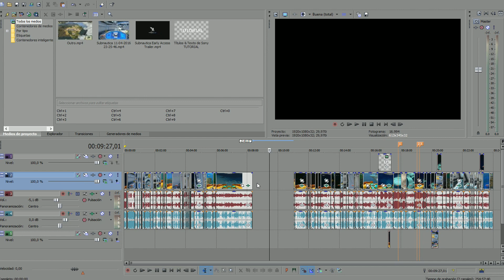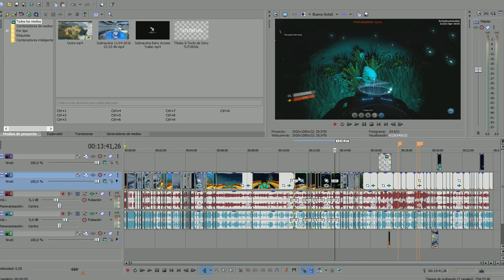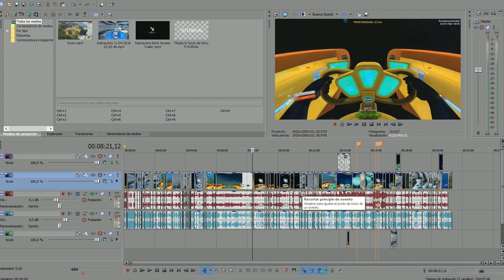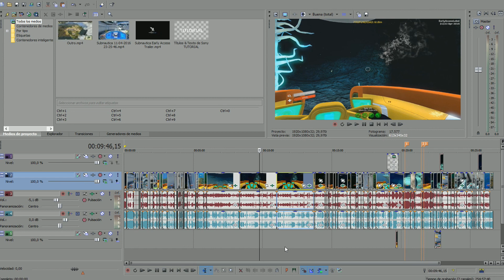Cómo Mover Múltiples Clips en Sony Vegas 13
→ Tutorial de Sony Vegas Pro 13 en Español para mover múltiples clips y cortes con la herramienta "Expansión Automática".